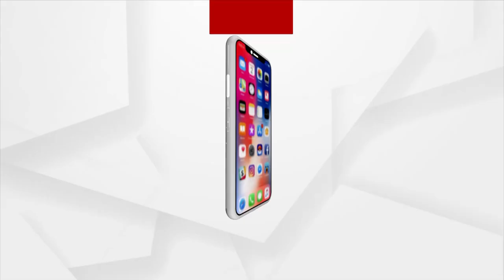ରାଜଧାନୀରୁ ପୂର୍ବତନ ବିଧାୟକ ନିଖୋଜ !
ଭୁବନେଶ୍ଵରରୁ ଆସ୍କାର ପୂର୍ବତନ ବିଧାୟକ ସରୋଜ କୁମାର ପାଢ଼ୀ ନିଖୋଜ ସୂଚନା। ଭୁବନେଶ୍ଵର ସୂର୍ଯ୍ୟନଗରରେ ରହୁଥିବା ପୂର୍ବତନ ବିଧାୟକ ନିଖୋଜ ହୋଇଥିବା ସୂଚନା ମିଳିଛି। ଜତକାଲିଠାରୁ ସେ ନିଖୋଜ ଥିବା ବେଳେ ଏନେଇ କ୍ୟାପିଟାଲ ଥାନାରେ ପରିବାର ପକ୍ଷରୁ ଅଭିଯୋଗ ହୋଇଛି।